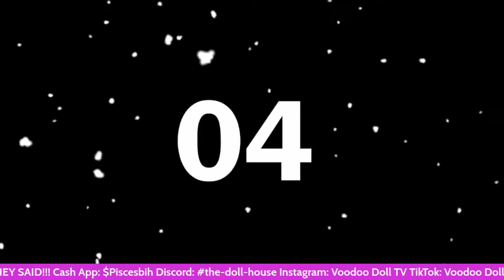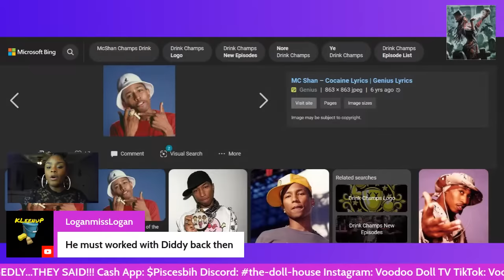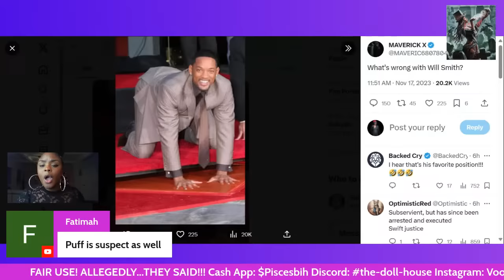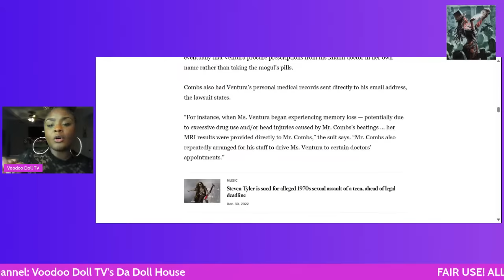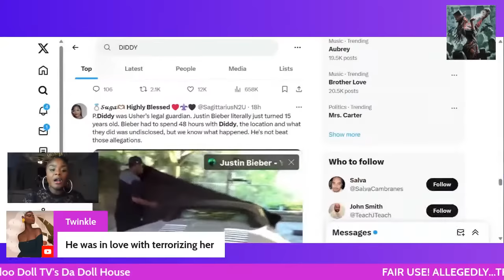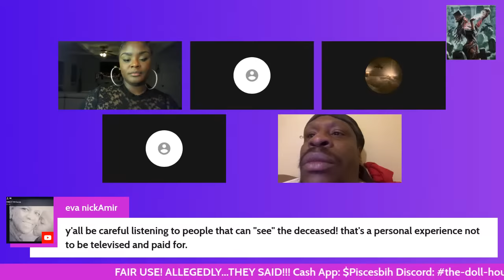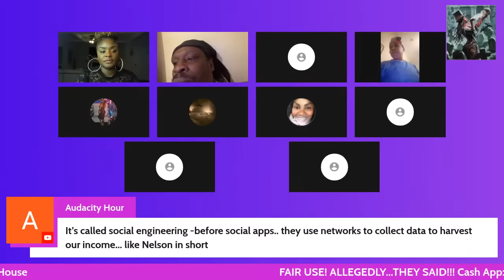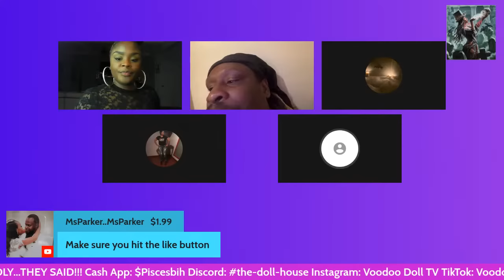Doll House Joce: Industry Drama